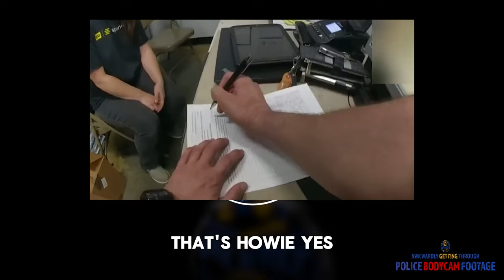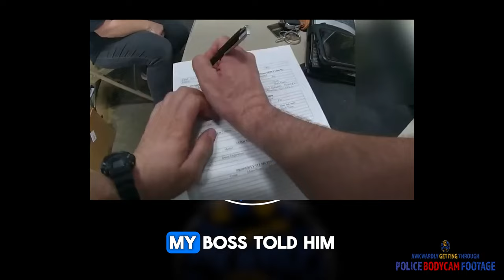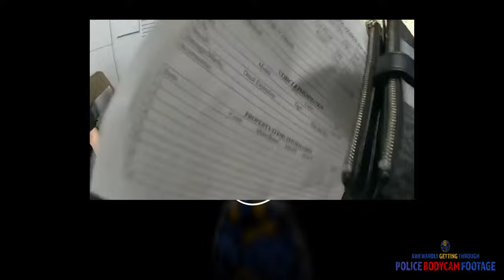Shocking Bodycam Footage: LP Worker Almost Arrested & Dollar General Employee Steals Thousands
🚨 INSANE BODYCAM FOOTAGE 🚨

In today's video, we dive into some jaw-dropping bodycam footage that captures two unbelievable incidents. First, we witness a Loss Prevention (LP) worker nearly getting arrested during a chaotic misunderstanding. Then, we expose a shocking theft involving a Dollar General employee who managed to steal thousands of dollars!

🕵️‍♂️ In this video:

LP Worker Incident: Watch as a Loss Prevention worker faces an unexpected and intense situation with law enforcement.
Dollar General Theft: Discover how a Dollar General employee pulled off a massive theft and the aftermath of this bold crime.

💬 Join the conversation:
Share your thoughts on these incidents in the comments below. Have you ever witnessed or experienced anything similar? Let’s discuss!

00:00 LP WORKER TAKES BODYCAM
14:57 DOLLAR GENERAL WORKER TAKES THOUSANDS